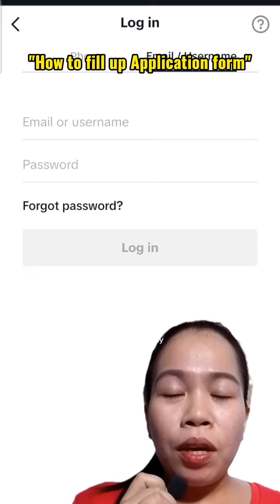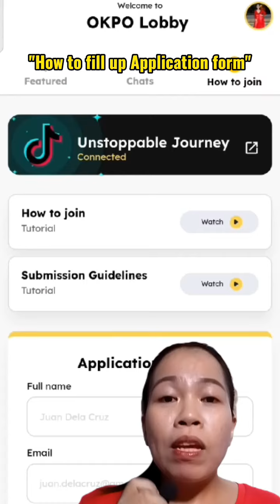HOW TO FILL UP APPLICATION FORM